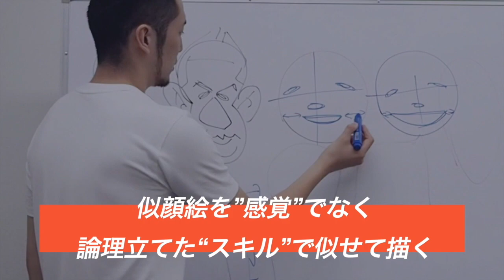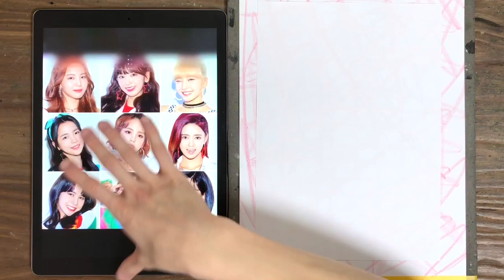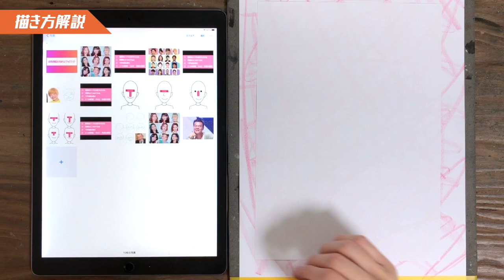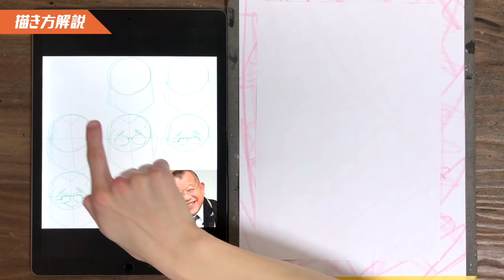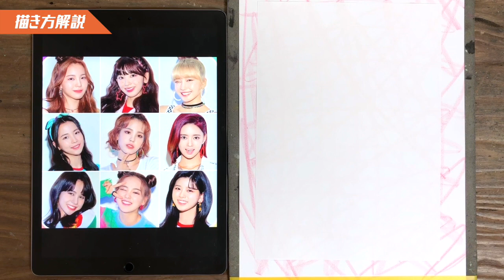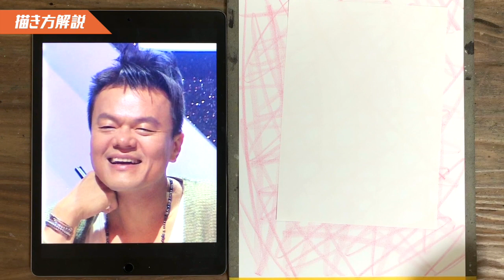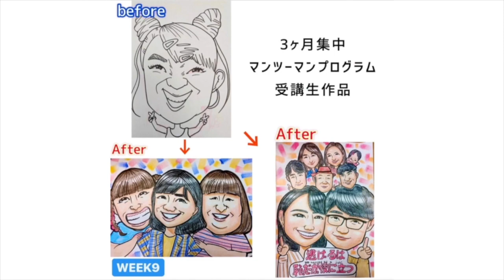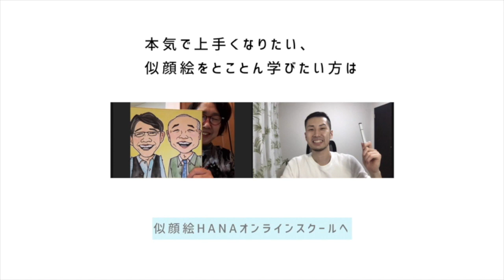【似顔絵の描き方】NIZIUのメンバーを描いてみた！ 似せ方の秘訣はコレ！！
【 似顔絵HANA 似顔絵オンラインスクール 】

〜力強く進化、成長する似顔絵師を育成〜
似顔絵を在宅ワーク、副業や本業にするアーティストを多数輩出！

この似顔絵HANAのチャンネルでは、
"感覚"だけでなく"スキル"で似せる
そっくりな似顔絵を描くための"知識"や"テクニック"をレクチャーしています。

学べるYoutube動画は他にも200本以上！

どの手順で描いているのか？
どのように簡略化をすればいいのか？
何がポイントなのか？
繰り返し見て、実際に描いて、体感して、練習に励んでみて下さい！！

似顔絵HANAのYoutubeを通して
似顔絵やイラストを描く上での何かのヒントになれば幸いです。

今回は、
プロの似顔絵講師 似顔絵HANA直伝
《 似顔絵の基礎練習！#5 美人な方の描き分けテクニック 〜NIZIU編〜 》をご紹介します！

何回YouTubeを見ても上手くならない…
もっと早く描けるようになりたい…
こんな描けないままじゃ嫌だ…

皆さんのそれを解決し、特徴を捉えてそっくり似せる描き方を解説しています。

ぜひ最後まで動画をチェックしてみて下さい。

このスキルがマスター出来れば
そっくり特徴を掴んだ喜ばれる似顔絵が描けるようになるんです✨

全国に受講生を持つ似顔絵講師の
似顔絵HANAです！

世界一流から学んだスキルで
似顔絵師を目指したい方向けの
似顔絵オンラインスクールを開講中です。

🔹安心のマンツーマンレッスンで効率よく学ぶ
🔹初心者からでもプロレベルのスキルが身に付く
🔹感覚で似せるのではなく、似せる為の理論を習得

・自信を持って描けるようになりたい方
・似顔絵を仕事にして活動していきたい方
・自身の能力やアイデア力を強化したい方
・本気で学び、上手くなりたい方
・効率よく、効果的に学びたい方
・独立して、似顔絵師として活躍したい方

本気で似顔絵を一から学び、
今後の人生を力強く進化、成長したい方
ぜひ、オンラインレッスンにてお会いしましょう！

豊富なコースをご用意しております。

【似顔絵HANA 各種詳細】

受講生の様子はInstagramストーリーズにてご覧いただけます。

【似顔絵HANA　花澤 佑太 】

2012年 大手似顔絵カンパニーで似顔絵を学び、習得。その後アメリカはカリフォルニア州サンディエゴに似顔絵武者修行に出る。
本場アメリカの一流アーティストから最高峰のスキルを学ぶ。帰国後は似顔絵の会社で2年弱勤めたのちフリーランスへ転身。
似顔絵講師、似顔絵オーダー、結婚式場 速描きパフォーマンスを生業とする。

【似顔絵HANA オススメ動画一覧】